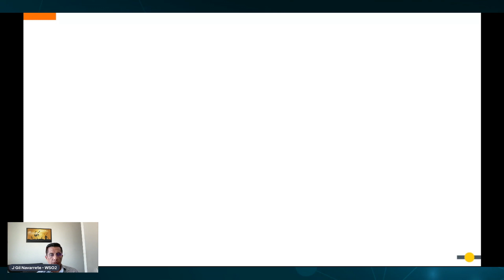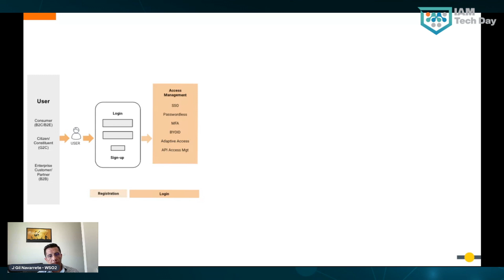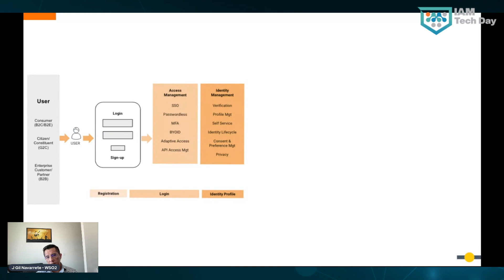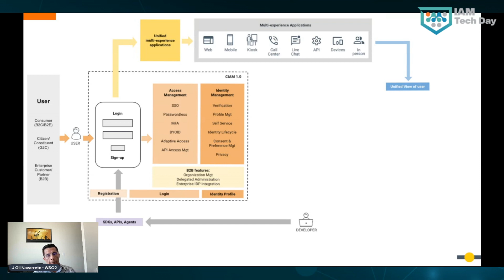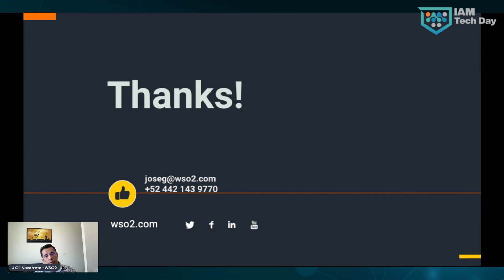Una mirada hacia el futuro de CIAM… Cómo ir más allá de la Gestión de Accesos.